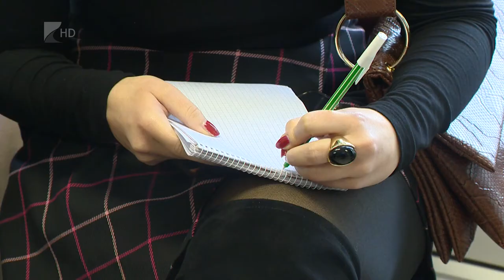Braille nyomtatót vásárolt a Szabolcs megyei egyesület - Kölcsey Televízió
Adományokból vásárolt speciális, braille nyomtatót a Vakok és Gyengénlátók Szabolcs-Szatmár-Bereg Megyei Egyesülete. Az 1,6 millió forintos eszközt pályázatok révén nem tudták volna beszerezni, ezért jótékonysági koncertet szerveztek, ahol hétszázezer forint gyűlt össze. Időközben a Michelin Hungária Kft. nyíregyházi gyára további másfélmillió forintot adományozott a szervezetnek, a vállalat társadalmi felelősségvállalása jegyében.